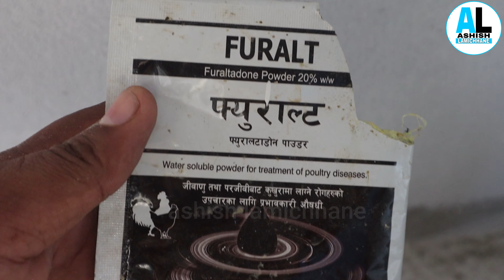बट्टाई पालनमा कसरी किसान ठगिनु भएको छ? के अब बट्टाई को बिजनेस राम्रो छैन र?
in this video i have explained about how to start the quail farming.
i have also elaborate about the most scam way of quail.

my channel consists of lots of information about the farming i.e.
1. Mushroom farming
2. Goat farming
3. Pig Farming
4. local chicken farming and many more diseases of the animal along with suggestions and treatment measures.

your comment is oxygen for me so do comments.